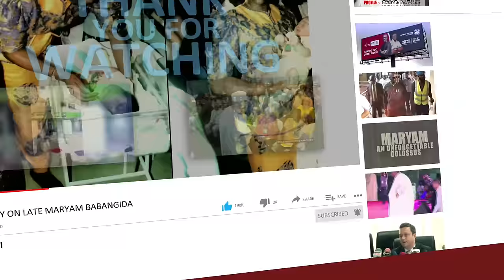AfDB Boss Drops Another Disturbing Message For Tinubu – Gov’t Without Accountability Is Dictatorship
Watch The Full Speech Of AfDB President Akinwunmi Adesina After Winning The Obafemi Awolowo Prize for Leadership
AFDB’s Dr Adesina becomes the fourth winner of the Obafemi Awolowo Prize for Leadership
The President of the African Development Bank, Dr Akinwumi Ayodeji Adesina, becomes the fourth winner of the highly prestigious and much sought-after Obafemi Awolowo Prize for Leadership.

The Obafemi Awolowo Prize for Leadership set up in April 1992 is dedicated to immortalising the democratic and development-oriented ideals of Chief Obafemi Awolowo. Chief Awolowo, (1909 – 1987 played a key role in Nigeria’s independence movement and was renowned as a man of deep integrity and discipline.